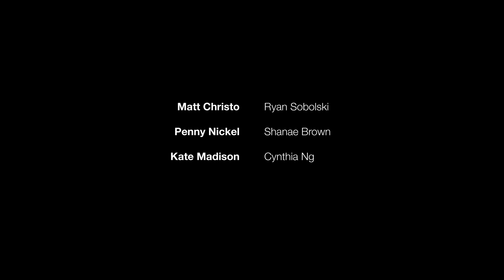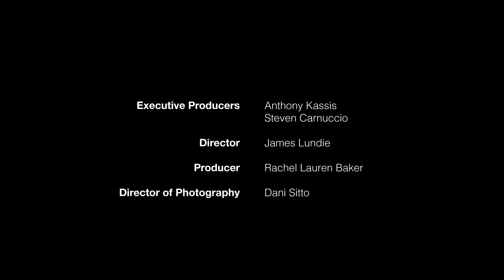Academy Mockumentary Series Episode 2 'Persistence'